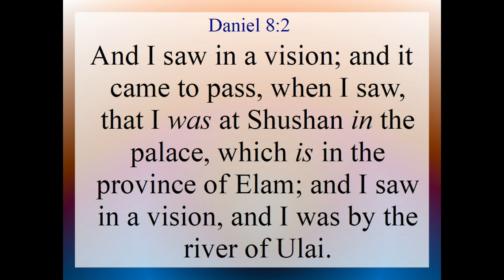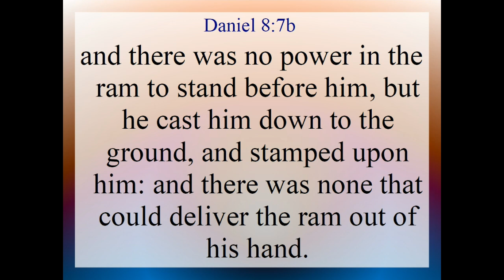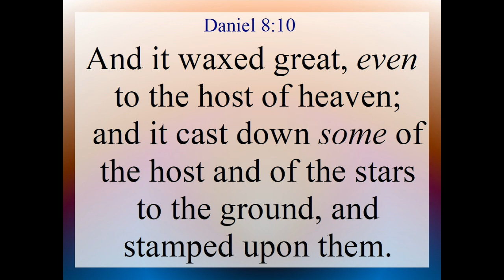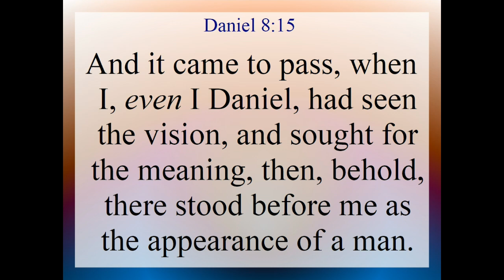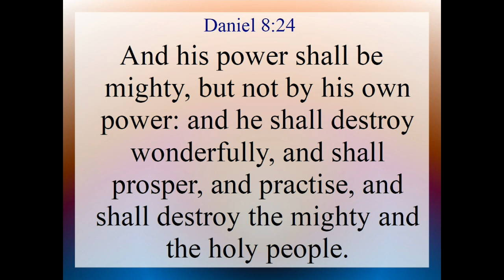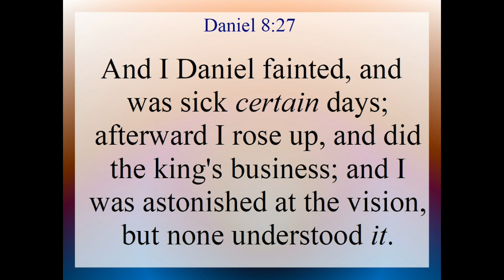Dan 8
Daniel 8. Text and Audio is from the King James Version of the Holy Bible.